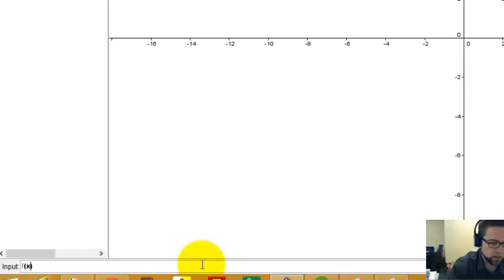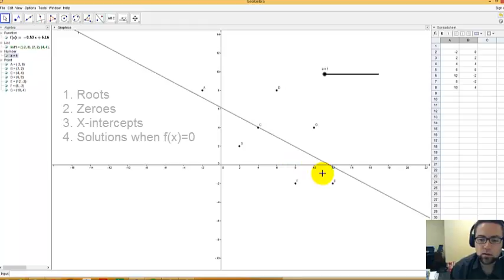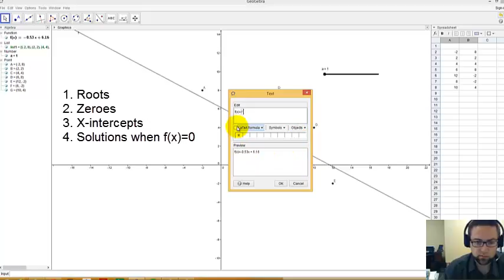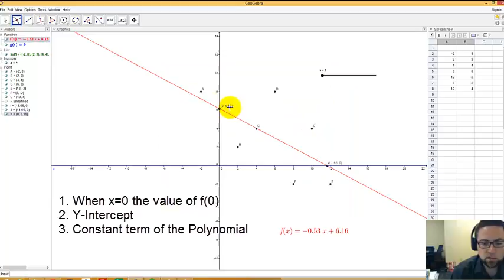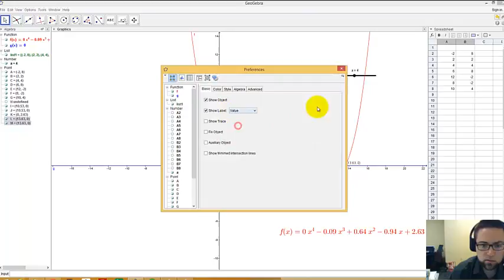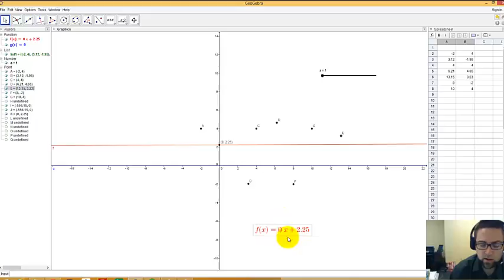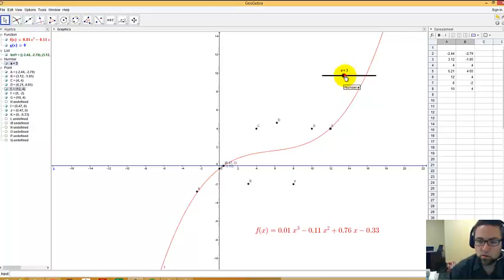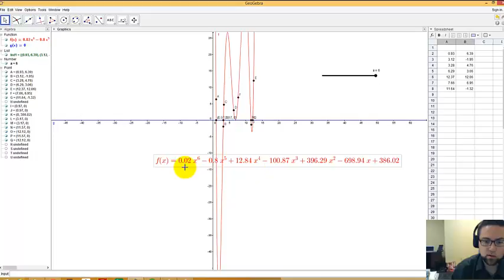Graph Intuition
Credit 8 Algebra 1